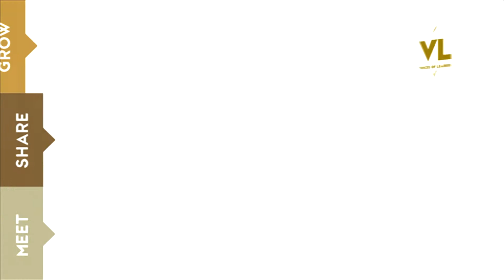Top executive: Kwame Mamphey, Director General, Ghana Civil Aviation Authority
Air Cdre. Kwame Mamphey of the Ghana Civil Aviation Authority tells Voices of Leaders about some of the history behind his organization.

Are you interested in business and investment opportunities in Ghana?